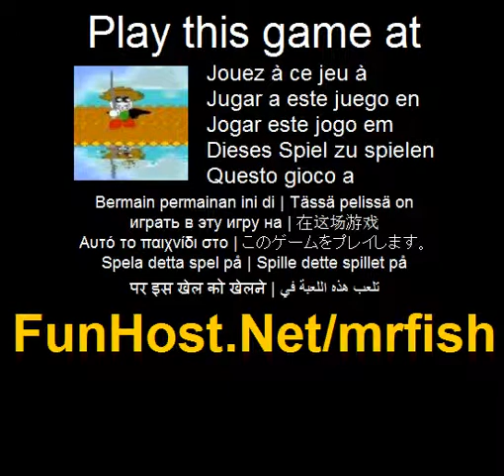Dl peste - joc Video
La O viata este atât de greu.Tot ce vreau este Bucurati-va de fishingBut aceste viermi sunt atât tards.Doresc roadele muncii mele, dar indiferent de pericol, am peste pentru un trai!-Dl FishGame produse pentru 7 zile de pescuit Jam. r.com/Your scopul principal este de a pescui. Veti obtine mai multe puncte de pescuit decât sa bata în jos dusmani. - pantofi nu sunt în valoare de orice puncte, dar puteti bate inamicii-Don t dusmani sa manânce peste, sau ei ll atac (dar va fi în valoare de mai multe puncte). Pantofi încetini ataca inamicii. - Spike viermi poate fi învins de pescuit-pasari va mânca peste, deci bate-le cu pantofii, Piranha sau crabi-colecta puterea de-up-uri pentru mai bine de peste. 3 putere-up-uri si te vei transforma Super peste pentru câteva secunde. - daca esti super norocos, s-ar putea colecta o viata in plus. Peste valuri de dusmani evitând în acelasi timp. Knock dusmani sarind pe ele sau aruncat pesti la ei--Joaca acest joc video la Acest joc este listat în categorii: Bird peste fructe Jumping Piranha Joc - www - Facebook - Twitter - YouTube